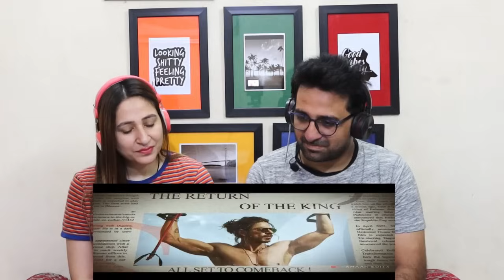Pak Reacts to 3 Decades Of SRK | Tribute To The Legend Of Indian Cinema 2022 | SRK SQUAD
NewsViews&Updates #

Credits:
Video Title: 3 Decades Of SRK | Tribute To The Legend Of Indian Cinema 2022 | SRK SQUAD

News,Views & Update